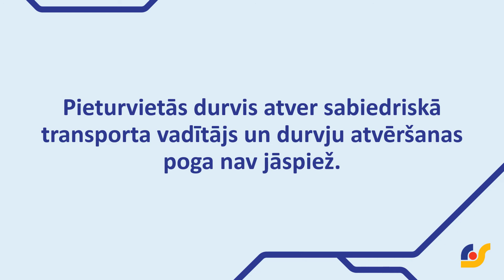Atcelts projekts, kura laikā iekāpšana tiek organizēta tikai pa priekšējām durvīm